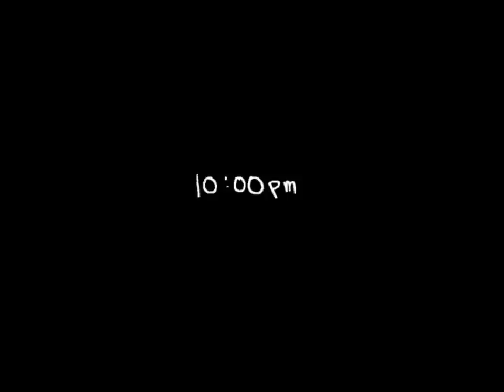Karkat's Play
Next time, go to the damn play Slick.